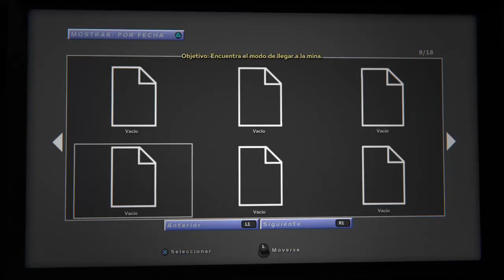estoy en una iglesia | Outlast 2 Parte 12